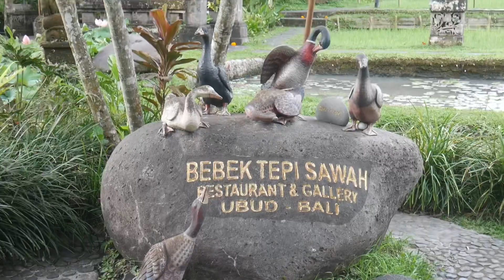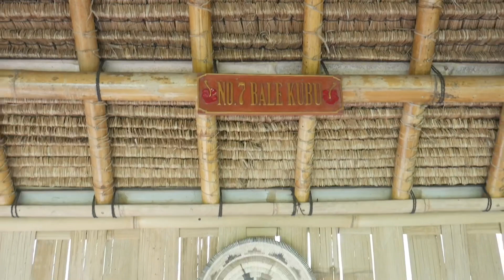BEBEK CRISPY TERENAK di BALI PART 1 || BEBEK TEPI SAWAH UBUD BALI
Ooh My God..
Bebek crispy super renyah dan guring hingga ketulangnya

Bebek tepi sawah resto
Nikmat sing main main.

Menu yang aku pesan namanya
Bebek crispy ala bebek tepi sawah
Es kelapa muda
Banana fried aroma..

Hhhuuuuh sungguh menggoda iman 😍
Mantap sing main2.. 🤘🏼